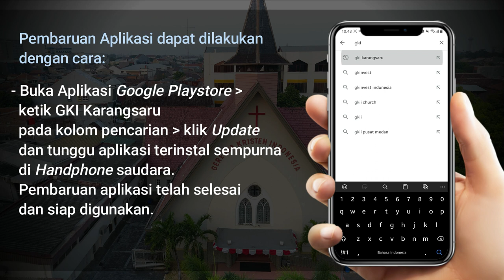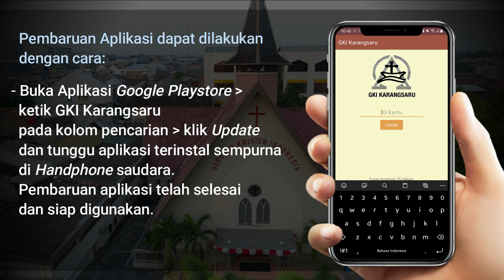PENGUMUMAN IBADAH ON SITE | GKI KARANGSARU